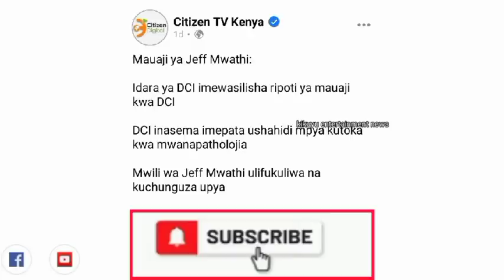UWEH!😲 DCI KÛHITHÛKIA EVIDENC£ NJERÛ ÎGIÎ GÎKUÛ GÎA JEFF// JEFF MWATHI & DJ FATXO LATEST